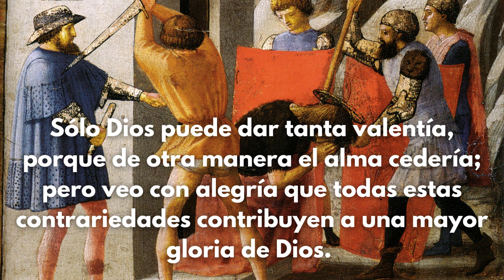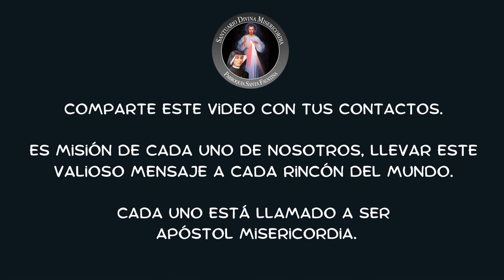29 de agosto: Memoria del martirio de San Juan Bautista, Profeta